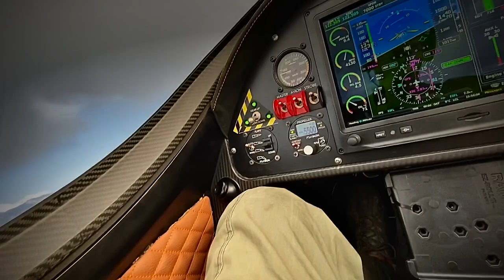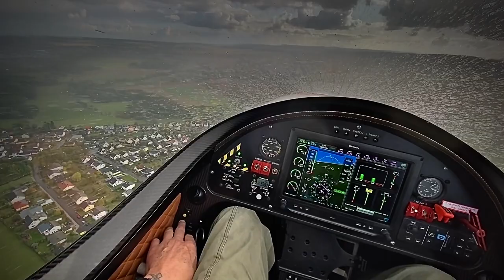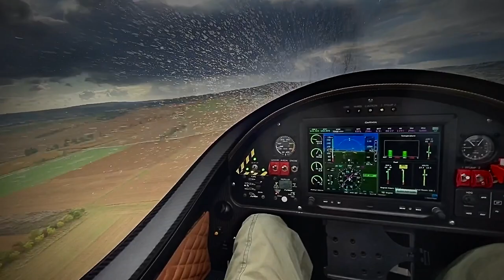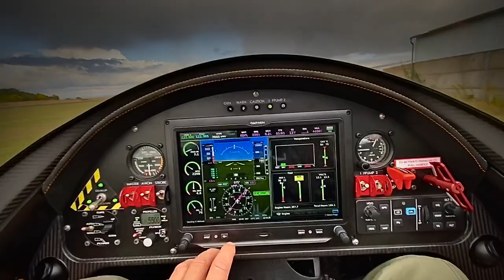Rain Landing Pilot's View, Downwind / Base / Final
Pelegrin Tarragon, Landing under rainy conditions Pilot's View, downwind - base - final;
TARRAGON AIRCRAFT official DEALERSHIP
UL Tarragon Aircraft, Landung im Regen, Gegenanflug, Queranflug und Landung.
Hello comrades!
this is my latest video FLYING - i trust you enjoy!
feel free to give me some feedback!
thanx, the Lieutenant - Founder of the SKYMONKEYYYs

All footage has been filmed under controlled conditions & dunno 4get: Republic Drive®, Skymonkeyyys® & Division Flyyy® always create funny movies which is not necessarily a documentary of reality! Anyway, these are pros, don't try @ home! Skymonkeyyys never violate federal laws..!
All glory2theLORDjesus!